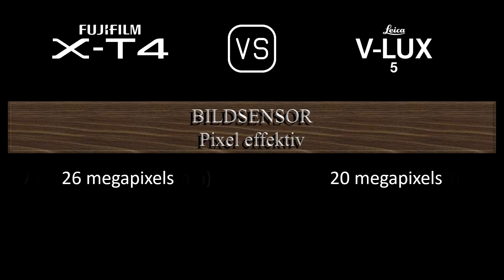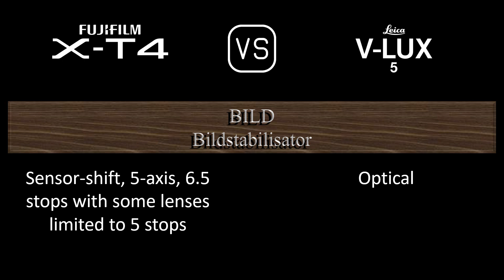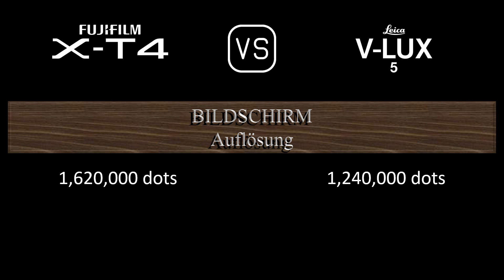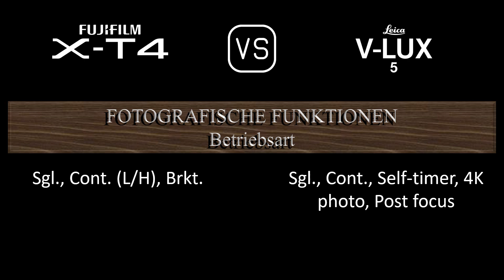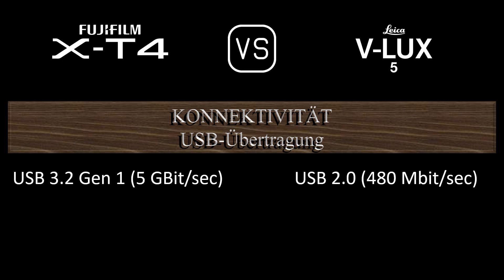Fujifilm X-T4 vs. Leica V-Lux 5: Ein Vergleich der technischen Daten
Dieses Video gibt einen Überblick über die Fujifilm X-T4 und die Leica V-Lux 5 in einem parallelen Technikdatenvergleich (comparison of specifications). Vielen Dank fürs Zuschauen.

00:24 EINFÜHRUNG
00:32 KAMERAGEHÄUSE
00:41 BILDSENSOR
01:05 BILD
01:21 OPTIK & FOKUS
02:10 BILDSCHIRM
02:30 SUCHER
02:46 FOTOGRAFISCHE FUNKTIONEN
03:47 VIDEOGRAFISCHE FUNKTIONEN
04:04 SPEICHERUNG
04:08 KONNEKTIVITÄT
04:36 ALLGEMEINE ANGABEN
04:56 SONSTIGE FUNKTIONEN